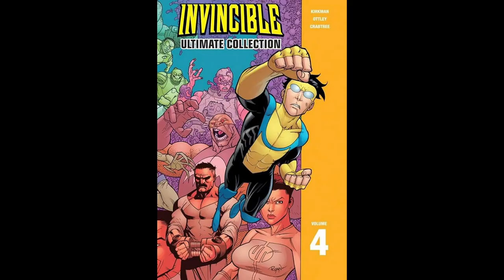APRIL 2024 Talking Nerdy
Pablo Gunner, The Ambassador, and Marvin Goof talk about the nerdy things they watched for April 2024 like Fallout, Invincible Season 2, Shogun, X-Men 97, Knuckles,  Rebel Moon Part 2, Bad Batch Season 3, and Star Trek Discovery.